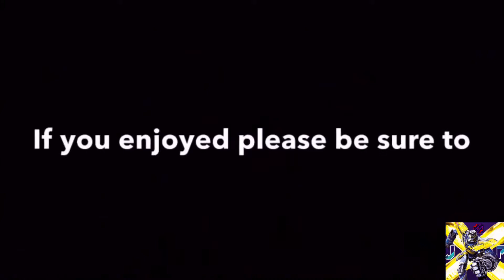How to use the color and the shake triggers (Geometry dash editor)